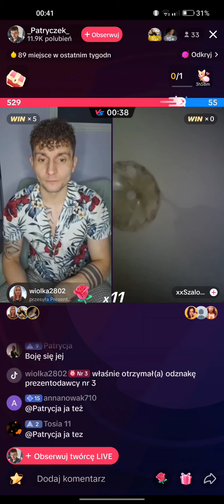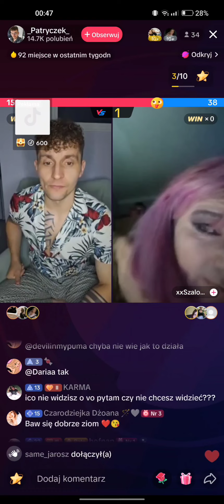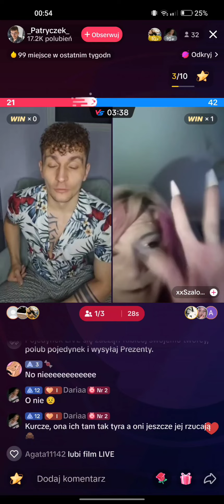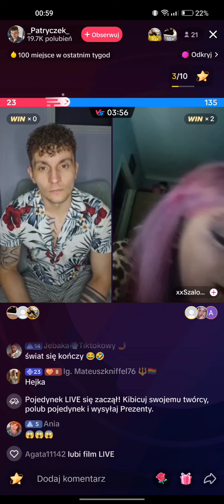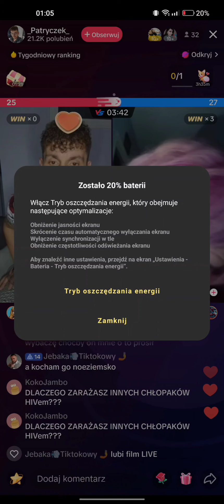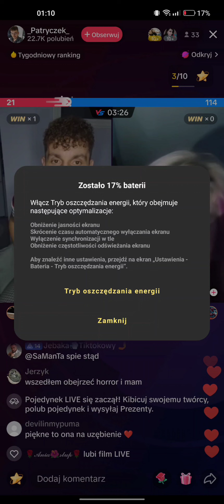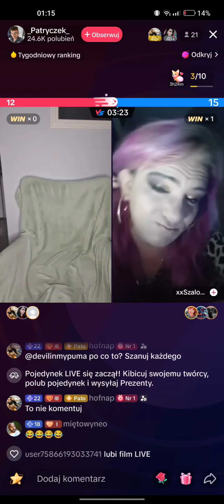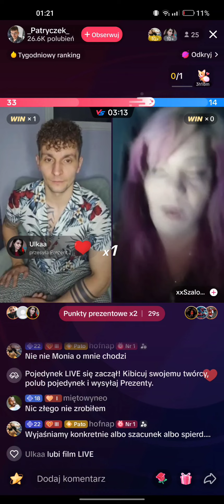Bezzębna PISiosrka i Laluś - Live Moniki 02.10.2023